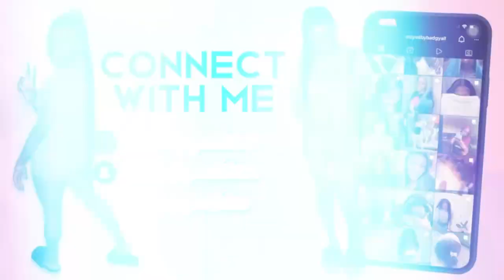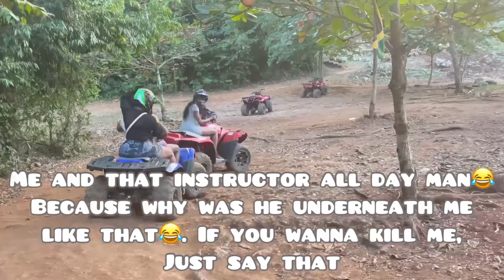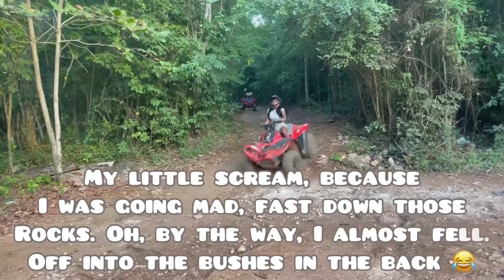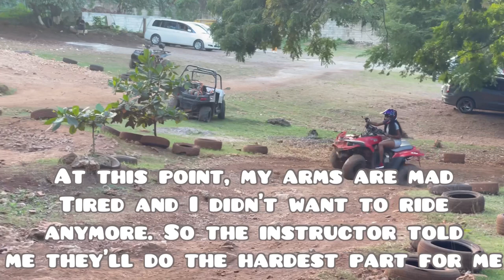DAY 5 IN JAMAICA🇯🇲: OCHO RIOS ATV RIDING GONE WRONG😂 | MISS T’S KITCHEN😋🍴| FOOT UPDATE 😓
Hey guys, sorry I haven’t posted the last couple of vlogs of my trip. If you follow me on any social media down below I had explained on there that I have been having technical difficulties with editing and saving. As you can see now it is all resolved! I am so happy to be sharing my experience in Jamaica with you guys, and I hope you are too. I will be posting more consistently because I know I owe it to you guys! You guys have been showing nothing but love and I appreciate every bit of it!💜 Enjoy these next few vlogs!!!

It's your girl BadGyalDee! Thank you for tuning into my channel. I am fresh to YouTube so stay with me and watch me grow on my channel . Love you guys!!❄️💜

Comment any other videos you guys would like to see me do

About me:
Located/ From: New York🗽
Birthday: September 18st ♍️
Age: 21
Nationality: Jamaican🇯🇲
Favorite color: Purple💜
Camera using: IPhone 13 Pro Max